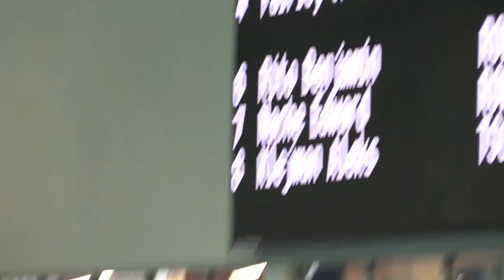Benjamin Rito ROW 50 Breast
2018 NYAC CUP  - November 2-4, 2018
PanAm-TPASC